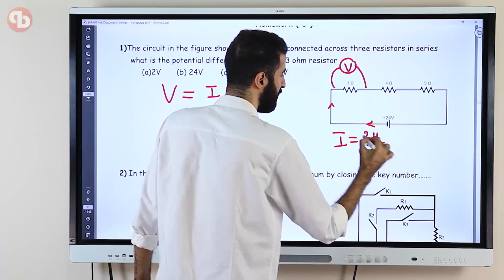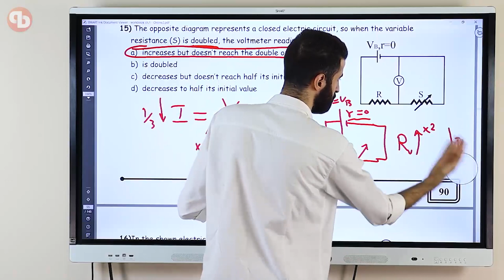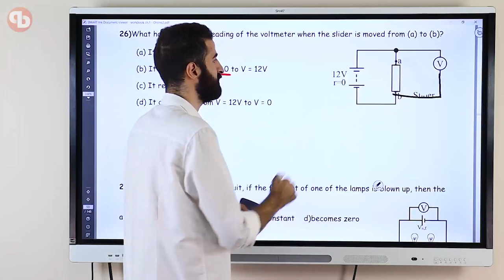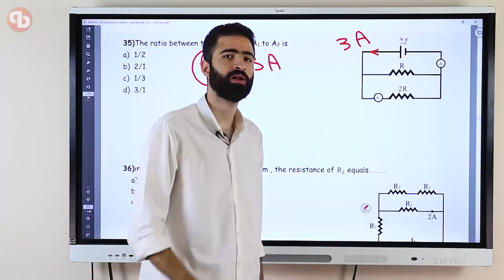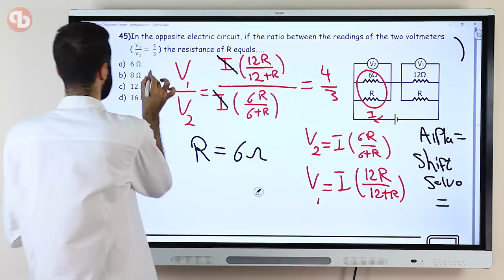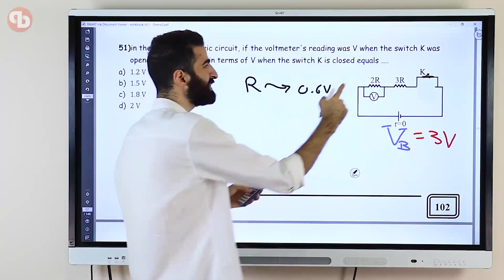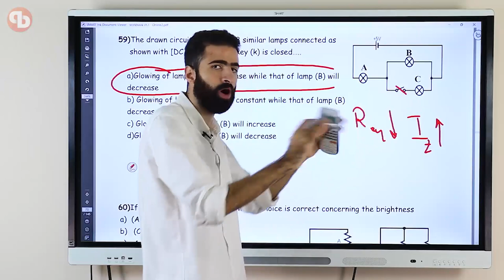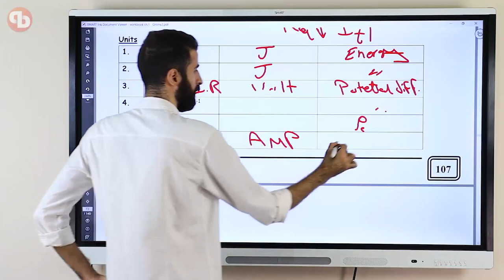physics third secondary 2024 | lecture 3 part 2 solving on ohm's law